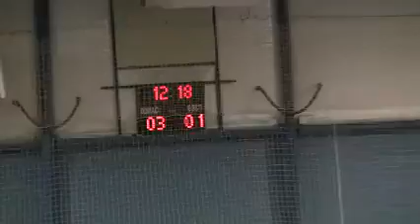futsal.si: Vuko Ljubljana - ŠD Brezje (04.11.2011)